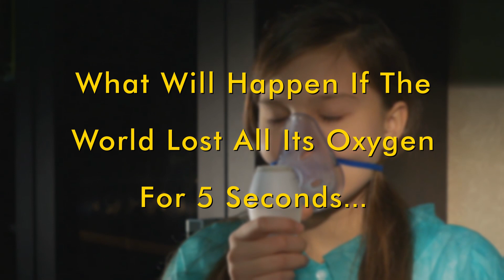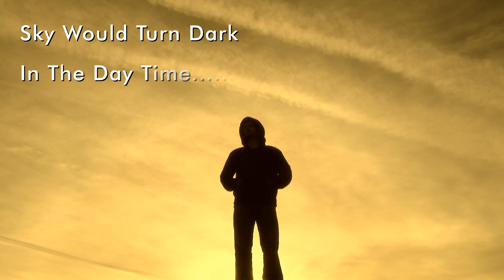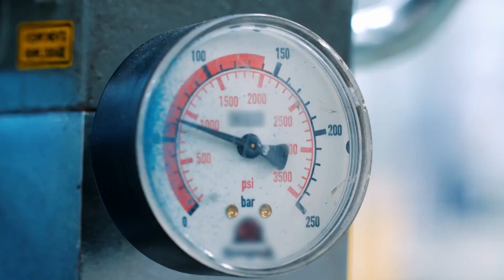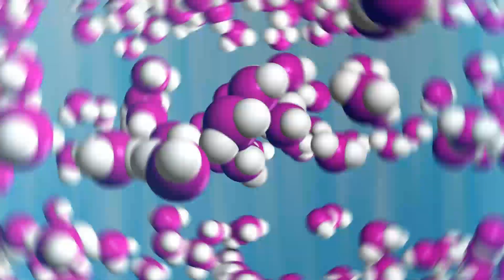What If The World Lost All Of Its Oxygen For 5 Seconds - Even Worse Than Atomic Bomb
No Oxygen No living Things Right? but What if the world lost all its oxygen for 5 seconds this will surprise you its  Even worse than Atomic Bomb, Watch this video and find out amazing facts